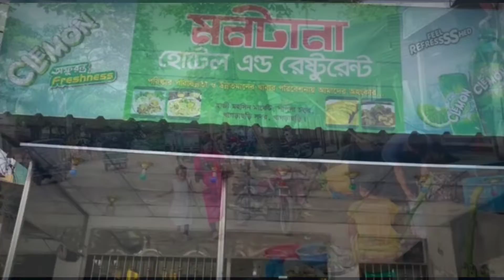কম খরচে সাজেক ভ্রমন |Sajek Valley Tour 2022 | Sajek Valley Tour Vlog